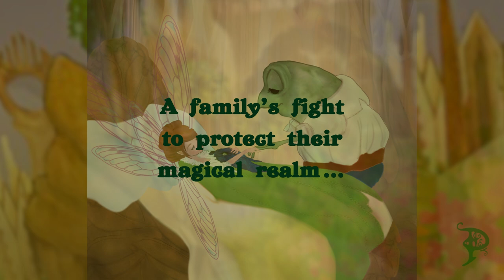"A Frog is Born!" Spark's Epic Fantasy Begins 🐣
Dive into the enchanting world of "A Frog is Born!" where Spark's epic fantasy adventure begins! In this captivating tale, witness the miraculous journey of a tiny frog as it emerges into a vibrant universe filled with secrets and wonder. Join us on this magical journey as we explore the themes of growth, transformation, and the beauty of nature.

As you follow Spark's adventures, you will uncover the hidden secrets of the enchanted forest and the lessons it imparts. This heartwarming story, crafted by Daniel L Rappaport, will inspire viewers of all ages to embrace their own epic journeys. Don't miss out on this delightful experience that combines fantasy with insightful life lessons.

Make sure to watch till the end for a surprise that adds an extra layer of magic to Spark's adventure!

Welcome to the Official YouTube Channel of Pazzaria Productions!

At Pazzaria Productions, we prioritize quality storytelling over quantity. Our goal is to share captivating content that transports you to fantastical worlds, where every video is crafted to meet our high standards. You might see several uploads in a week or experience a few weeks without new content, but we believe in delivering only the best.

What to Expect: In addition to our whimsical storytelling, in the near future we will have behind-the-scenes insights into our fantasy productions, epic storytelling techniques, and tips on creating immersive worlds. Our content is designed for fans of magical adventures and those who seek to escape into realms of wonder.

Thank you for joining us on this journey. We hope you enjoy our content as much as we enjoy creating it!